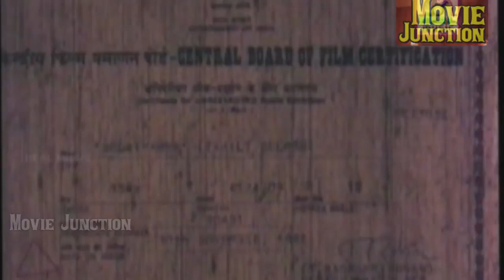ஜனகராஜ் செந்தில் தமிழ் நகைச்சுவை காமெடி கலாட்டா...😃😃Janagaraj Funny Video Comedys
Janagaraj is an Indian Tamil actor. He has acted in over 200 predominantly in Tamil cinema as a comedian or in supporting roles. He also starred in few Malayalam, Telugu and Hindi films
Janagaraj was born to Vadivelu and Muthulakshmi in Chennai Tamil Nadu. He joined the Auditor General's Office as a Junior Division Clerk in 1976 and worked part-time as a theatre artist and a stage artist due to his desire to act and perform. He was friendly with Delhi Ganesh, another AGS employee who remains his closest friend to date.

Janagaraj joined Director Bharathiraja as his unofficial assistant. After seeing his talent during the shooting of Kizhakke Pogum Rail, Bharathiraja gave him the chance to act as a Brahmin in the same movie. Later in Puthiya Vaarpugal, Bharathiraja gave Janagaraj another sensational character as a minor boy named G .Srinivasan. Janagaraj had acted with a trouser and baniyan for that movie.

Janagaraj found his break in 1980 in Bharathi Raja's Nizhalgal and was among the most wanted comedians, having shared roles with major film stars like Sivakumar, Rajinikanth, Kamal Haasan, Ramki, Sivaji Ganesan and with major film directors like Mani Ratnam, K. Balachander and Suresh Krishna.